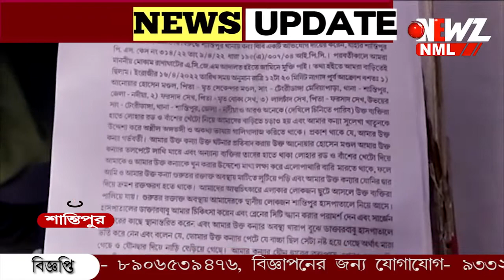অন্তঃসত্ত্বা গৃহবধূর পেটে লাথি, অভিযোগ তৃণমূল পঞ্চায়েত সমিতির সদস্যের বিরুদ্ধে।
বাপের বাড়িতে না যাওয়ার জন্য ফতোয়া না মানায় অন্তঃসত্ত্বা গৃহবধূর পেটে লাথি, বাড়িতে হামলা চালানোর অভিযোগ তৃণমূল পরিচালিত পঞ্চায়েত সমিতির সদস্যের বিরুদ্ধে। ঘটনায় চাঞ্চল্য নদিয়ার শান্তিপুরে।